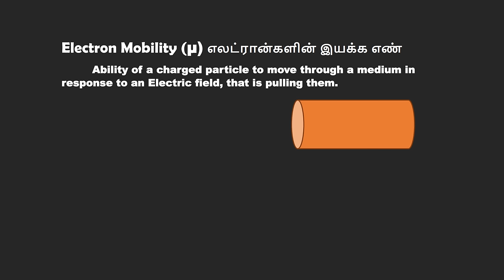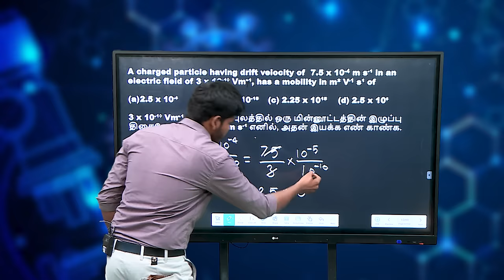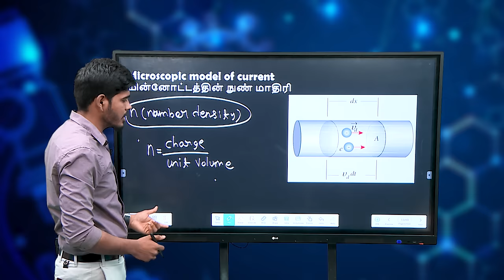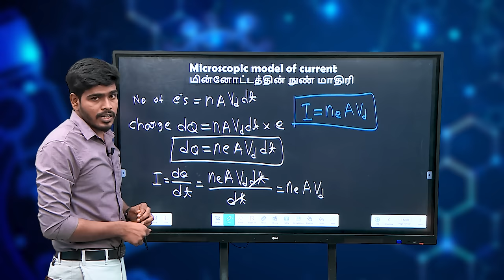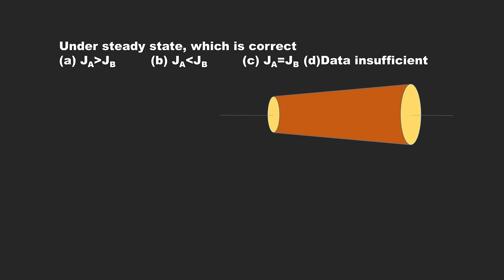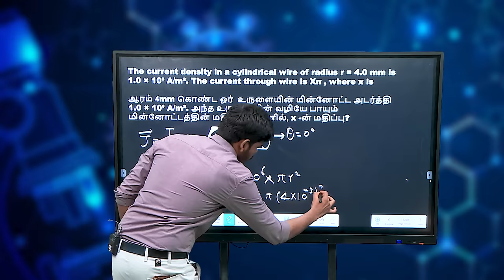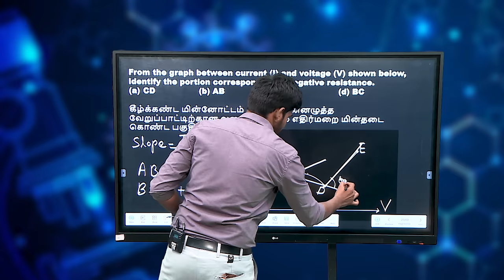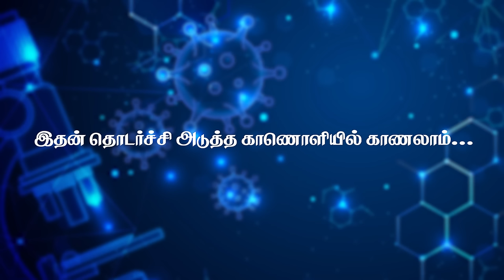TNGS JEE Mains - Current Electricity - 2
Physics -Current Electricity  - Part II - JEE Mains Problem Solving